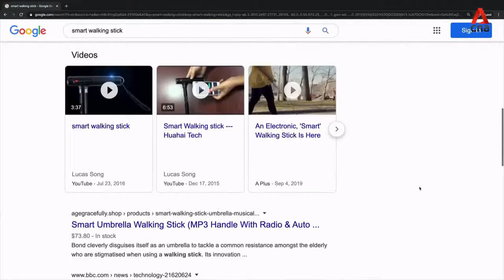Mdm Khoo Praising Agegracefully Smart Walking Sticks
Mdm Khoo Praising Agegracefully Smart Walking Sticks in CNA Documentary Gadg(AID)